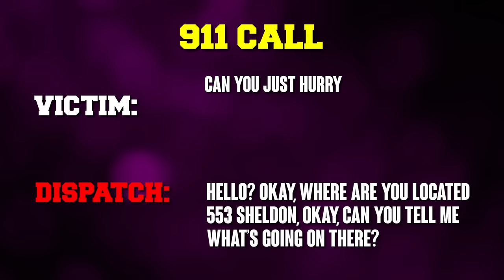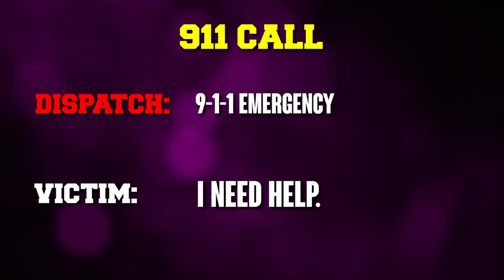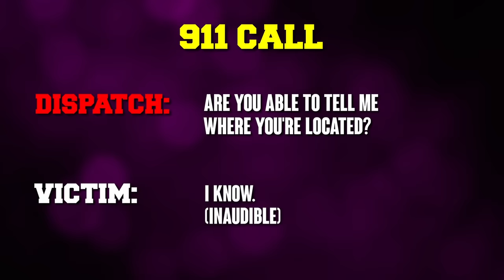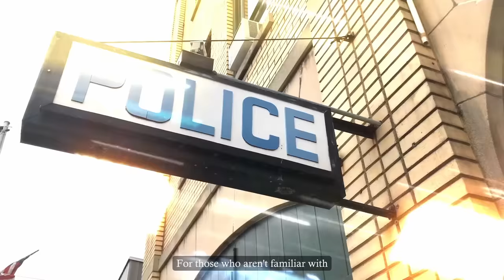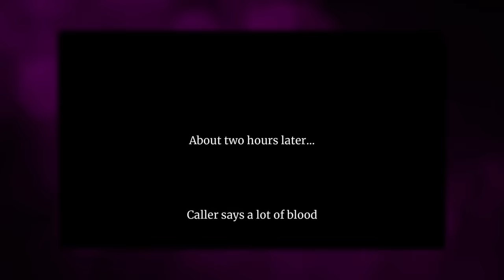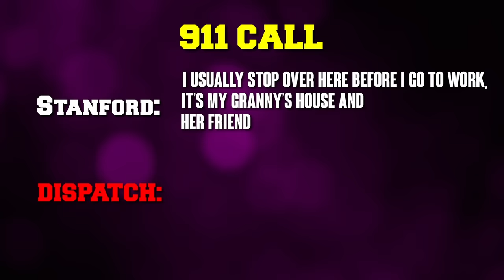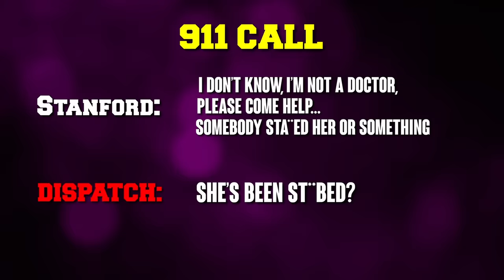The Girl Who Was Murdered By Her Aunt’s Psycho Boyfriend While Calling 911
There’s a legend that some people are able to sense when they’re about to pass on, almost like they can anticipate when they’re close to their end. It is said to be a special gift as most people are often caught off guard. For Keyona Griffin, the experience was different. She had witnessed her aunt’s life taken away right before her and she knew she was next. Tragically, she had only a fleeting moment to make a 911 call to ask for help before her life was abruptly taken away.
Why was Keyona’s life tragically ended in such a horrific way? And why hasn’t the man responsible been caught? Let’s discover the mystery behind what happened to Keyona Griffin in the story of the girl who was murdered by her aunt’s psycho boyfriend while on the phone with 911.